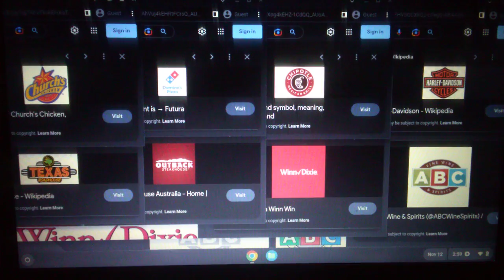Church's Chicken/Domino's/Chipotle/Harley-Davidson/TR/OS/Winn✓Dixie/ABC Fine Wine & Spirits Logo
Church's Chicken / Domino's Pizza / Chipotle / Harley-Davidson / Texas Roadhouse / Outback Steakhouse / Winn✓Dixie / ABC Fine Wine & Spirits Logo